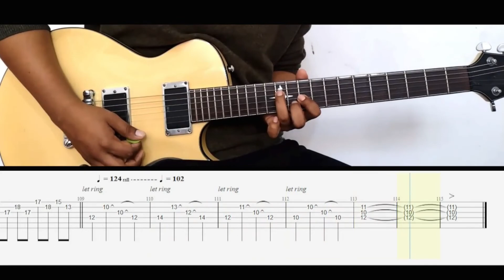Welcome to Japan - The Strokes (Guitar cover + Tab) -- Guitar B.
𝗖𝗼𝗺𝗲𝗱𝗼𝘄𝗻 𝗠𝗮𝗰𝗵𝗶𝗻𝗲

01.- ᴛᴀᴘ ᴏᴜᴛ
02.- ᴀʟʟ ᴛʜᴇ ᴛɪᴍᴇ
03.- ᴏɴᴇ ᴡᴀʏ ᴛʀɪɢɢᴇʀ
04.- «𝑾𝒆𝒍𝒄𝒐𝒎𝒆 𝒕𝒐 𝑱𝒂𝒑𝒂𝒏» (𝑱𝒖𝒍𝒊𝒂𝒏 𝑪𝒂𝒔𝒂𝒃𝒍𝒂𝒏𝒄𝒂𝒔, 𝑨𝒍𝒃𝒆𝒓𝒕 𝑯𝒂𝒎𝒎𝒐𝒏𝒅 𝑱𝒓, 𝑵𝒊𝒄𝒌 𝑽𝒂𝒍𝒆𝒏𝒔𝒊)
05.- 80'ꜱ ᴄᴏᴍᴇᴅᴏᴡɴ ᴍᴀᴄʜɪɴᴇ
06.- 50/50
07.- ꜱʟᴏᴡ ᴀɴɪᴍᴀʟꜱ
08.- ᴘᴀʀᴛɴᴇʀꜱ ɪɴ ᴄʀɪᴍᴇ
09.- ᴄʜᴀɴᴄᴇꜱ
10.- ʜᴀᴘᴘʏ ᴇɴᴅɪɴɢ
11.- ᴄᴀʟʟ ɪᴛ ꜰᴀᴛᴇ, ᴄᴀʟʟ ɪᴛ ᴋᴀʀᴍᴀ

¡Hola a todos mis suscriptores!
En esta ocasión subiré semana a semana canciones del álbum "Comedown Machine", de principio a fin. Muchas Gracias.

Siguientes álbumes en el canal:

- The New Abnormal - The Strokes
- Angles - The Strokes